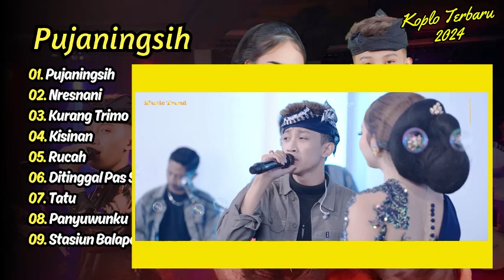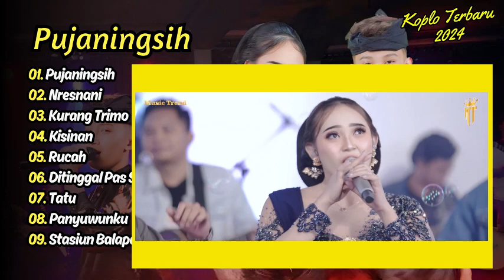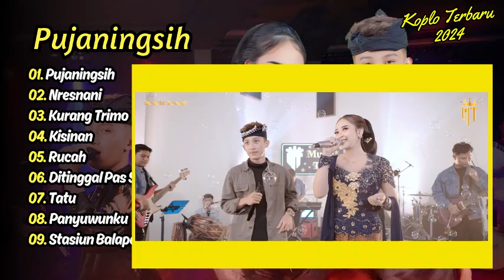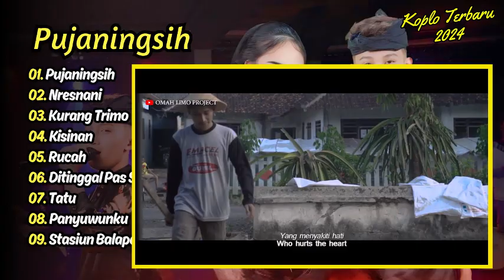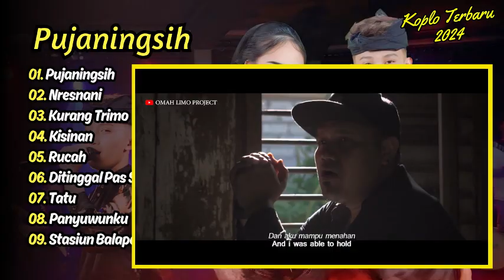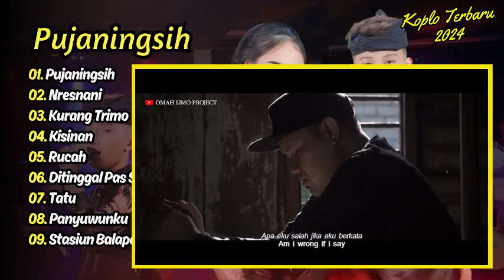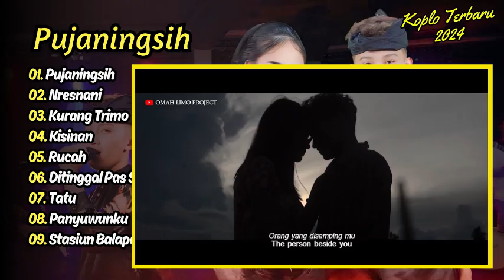Silvy Kumalasari Ft Wisnu Jaya - PUJANINGSIH - NRESNANI || KOPLO TERBARU 2024 || LAGU VIRAL TERBARU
01. Pujaningsih - Silvy Kumalasari Ft Wisnu Jaya
02. Pelampiasan - Silvy Kumalasari
03. Kurang Trimo - Shinta Arsinta
04. Kisinan - Shinta Arsinta
05. Rucah - Shinta Arsinta
06. Ditinggal Pas Sayang Sayange - Lala Widy
07. Tatu - Sigit Alvaro
08. Panyuwunku  - Dimas Nareswara
09. Stasiun Balapan - Gus Aflakah